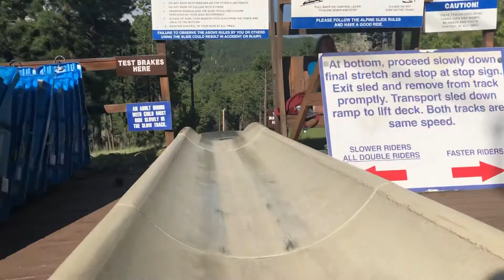Crazy ride in Keystone, SD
This is near Mount Rushmore